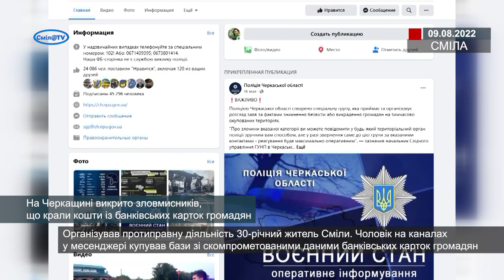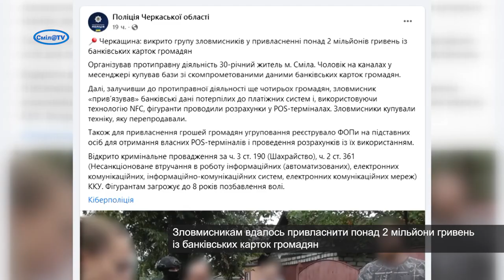На Черкащині викрито зловмисників, що крали кошти із банківських карток громадян